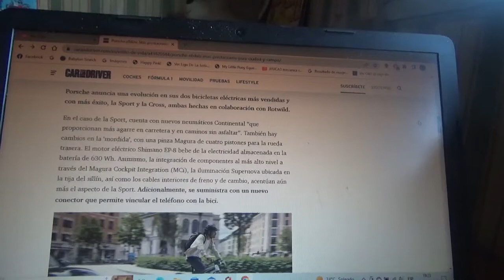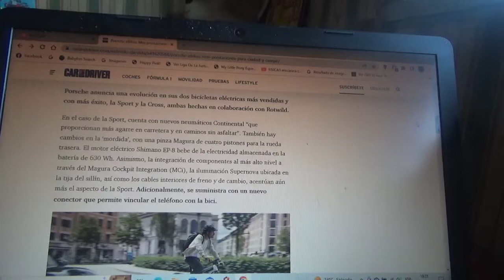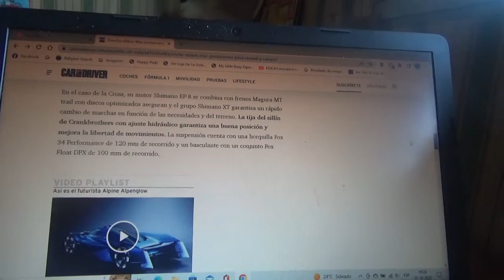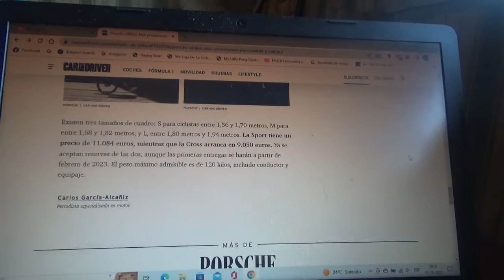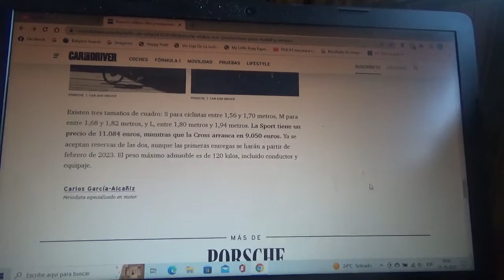Porsche eBikes información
En este vídeo les comento sobre estas bicicletas totalmente eléctricas de la marca automotriz domiciliada en Stuttgart llamadas Sport y Cross que ahora vienen cargadas y mejoradas mas que nunca